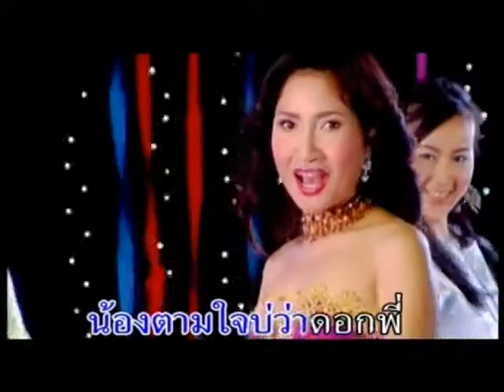เปิดท้ายขายหอย : เรณู ภูไท [OFFICIAL MV]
เพลง : เปิดท้ายขายหอย
ศิลปิน : เรณู ภูไท
อัลบั้ม : นำจอบผัว
** กด “Subscribe” หรือ “ติดตาม” เพื่อรับชมเพลงเพราะ เพลงมันส์ เพลงซึ้งกินใจ ครบทุกรสชาติ ได้ที่ BKP Music นะคะ

มา.มา..แล้ว
เสียงแจ้วออกโทระโข่ง
ทุกท่านอย่าได้ยืนงง
เสียงดังโป้งโป้ง
ละคือรถขายหอย
เปิดท้ายขายหน้าตลาด
ขอ...ประกาศเสียงดังบ่ค่อย
เสียงนี้คือรถขายหอย
มาจอดคอย ฟ้าวมาซื้อ. เดอ
 อาว...ฮ่าหนี้
หอยเขาลือ หอยแครงแมลงภู่
บ่อยู่ในฮูทางนี้ เดอพี่
เดอพี่เด้อพี่
หอยดีดีลวกต้มนึ่งย่าง
ทางนี้อย่ารอ
มาเถาะน้อคุณพ่อกำนัน
มาหาหอย อย่าคอยเด้อท่าน
มีหอยหวาน หอยขมมาพร้อม
บ่ผอมโตใหญ่
โตใหญ่โตใหญ่
ไวไวทะแม่มาซื่อบ่ทัน
 หอยฉันหามาใหม่ใหม่
จับกะได้รับรองบ่คัน
มาซื้อมาซื้อช่วยกัน
อย่ามองฉัน
เจ้าของหอยอาย
จับได้ลูกได้คำได้
หากติดใจอยากขายขอยากขาย
วันนี้มีหอยมาขาย
มื้อนี้มีหอยมาขาย
อย่าเดินกายมาซื้อเด้อพี่
อย่าเดินกายมาซื้อเด้อ. พี่
แต่ก่อนขายดีทางพุ้นเด้อพ่อ
เด้อพ่อเด้อพ่อ
พัทยาฉันกะไปแล่นจ้อ
มาแล้วบ่นาน
กลับถึงบ้านได้มาจ่าวขายหอย
ฉันยังคอยน้อละแม่นคืนมา
ซ่อยกันทางพี่หอยดีบ่ดำบ่ด่าง
หอยข่อยล้างมาแล้วบเหม็น
แซบหลายคั่นแม่นไผกินเป็น
แซบหลายคั่นแม่นกินเป็นเป็น
ไผแนมเห็นออนซอนออนซอน
เปิดท้ายขายอยู่สู่หม่อง
มักหอยน้องเอิ้นนำว้อนวอน
หอยดีหลายคนสะออน
เปิดท้ายก่อนพอให้เห็นหอย
อย่าคอยคึดไปแนวนั่น
ฉันบริการมาแล้วถึงที่
ซื้อดีแถมดีหอยของอีน้อง
ลองซื้อเบิ่งก่อนนา
บ่เคยว่าสิจับสิบาย
จับหอยหงายหอยแคงกะได้
น้องตามใจบ่ว่าดอกพี่
แต่ว่าอย่าติเด้อหอยน้อง
เด้อหอยน้อง.